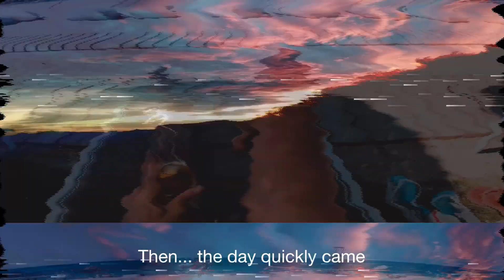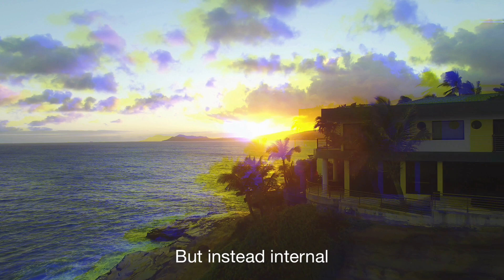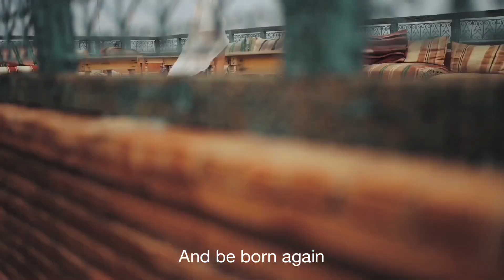How to Achieve Your Wildest Dreams | Key to Your Success | 2019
I recorded this message to help those that are struggling with achieving their goals. When I stood in a very dark place this exact revelation was shown to me. Now I share it with all that are ready. When life hits you hard or your in a rut. This will allow you to achieve anything you can imagine. If your reading this please listen and never give up. You can achieve your goals. you can achieve the impossible. But you must believe in yourself. Have faith and you shall reach your dreams. It is more than a positive mindset. You must conquer your fears and dare to dream.

This is your message. You prepared it ahead of time.